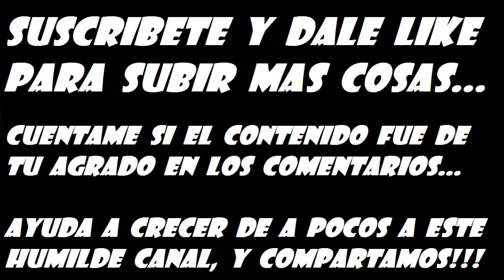PES 2013 | Leagues Logos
777JessERS777

SI DESEAS DONAR COMO APOYO PARA CONTINUAR CON ESTE PROYECTO, PUEDES HACERLO AQUÍ: 👇👇👇

                                 Ó

O SI ERES DE PERÚ PUEDES HACERLO A LAS SIGUIENTES DIRECCIONES:

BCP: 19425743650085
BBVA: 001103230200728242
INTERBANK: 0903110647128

Leagues Logos | Cup Logos

La carpeta contiene los archivos necesarios para actualizar los logos de las ligas y sus respectivas copas.

The folder contains the necessary files to update the logos of the leagues and their respective cups.

Descompriman el archivo rar, e instalen el contenido en el disco C, donde se encuentra instalado el juego, y reemplacen:

C:\Program Files (x86)\KONAMI\Pro Evolution Soccer 2013\kitserver13\pesedit\img

IMPORTANTE: PARA PODER INGRESAR AL LINK, DESACTIVEN MOMENTANEAMENTE EL ANTIVIRUS, Y CIERREN LAS PAGINAS EMERGENTES AL SALTAR LOS ANUNCIOS

IMPORTANT: TO BE ABLE TO ENTER THE LINK, MOMENTANEOUSLY DEACTIVATE THE ANTIVIRUS, AND CLOSE THE EMERGING PAGES WHEN YOU SKIPPING THE ADDS